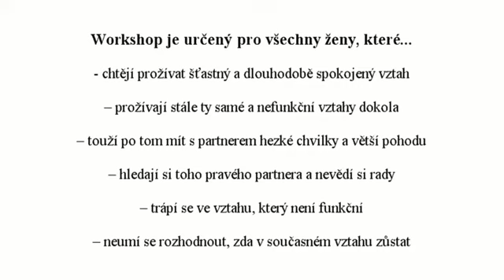Vytvořte si harmonický vztah - Kateřina Matláková (Škola-pro-ženy.cz)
Kateřina Matláková vás zve na svůj celodenní workshop zaměřený na partnerské vztahy. Co všechno se na workshopu dozvíte?

- proč trvalý vztah nevzniká sám od sebe
- jak docílit šťastného a dlouhodobého vztahu
- jak ovlivňuje naše emoční nastavení naše partnerství (emoční bloky v oblasti vztahů)
- proč je náš vztah zkušenost a co si z něj odnést
- proč je váš partner vaším odrazem (a co se z toho naučit)
- jak muže neodradit hned na začátku
- jak nezapadnout na začátku vztahu do kategorie žen na sex
- základní pravidla komunikace bez hádek
- jak vyjádřit kritiku a říkat druhému pravdu
- jak mít spokojený sex i po letech vztahu
- největší zabijáky vaší vztahové pohody
- jak podpořit vztah, aby fungoval dlouhodobě